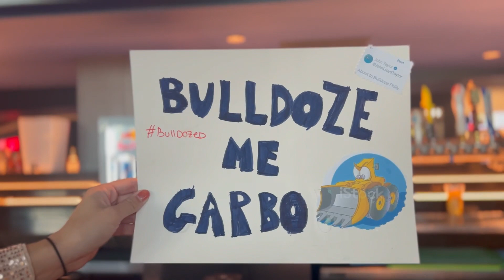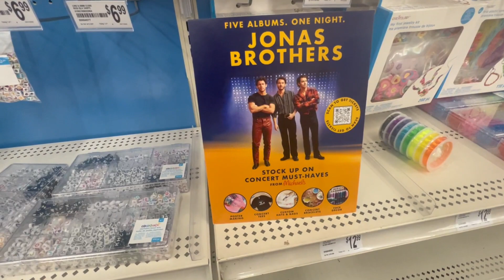Album Era Vlog: PHILADELPHIA, PA WELLS FARGO CENTER 9/21/23 🧇🤳🎫🎸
Lisa is joined by Esther and Autumn and recreate an old, very unhinged poster she and Autumn created in 2010 that says "Bulldoze Me Garbo." Garbo & John Taylor saw it and laughed back then. Watch until the end to see Nick and Kevin's reaction as well as a throwback from simpler times. Lisa and Sarajane sob over "Little Bird" and Sarajane is now converted to a Jonas fan. I think she's a Joe girl and who can blame her after seeing Joecation Eyes?